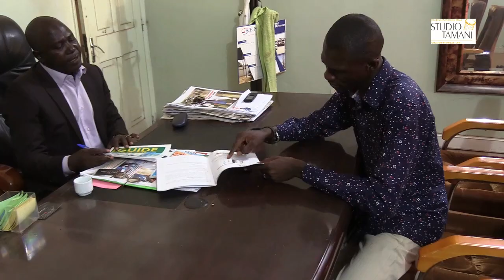Technologie, un ingénieur malien invente un drone multifonctionnel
« Servir son pays à travers la recherche et l'innovation technologique », c'est l'objectif visé par Zegué dit Moussa Diarra. Le jeune ingénieur vient d'inventer un drone multifonctionnel. Cette invention est la toute première au monde. Selon lui, cet appareil pourrait aider le Mali a relever des défis sécuritaires auxquels il fait face.
Vidéo réalisée par Ibrahima Harane Diallo